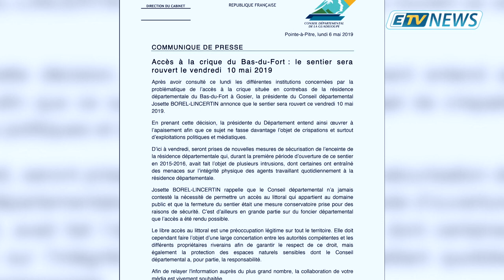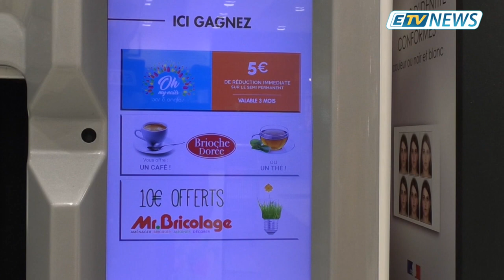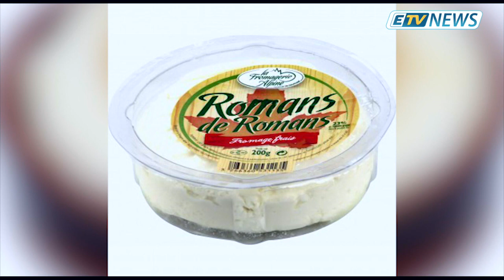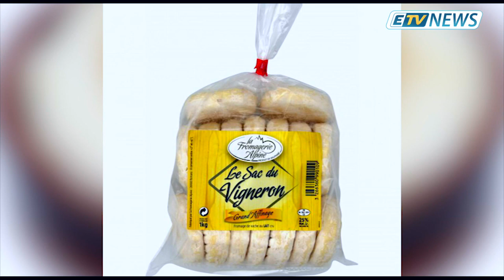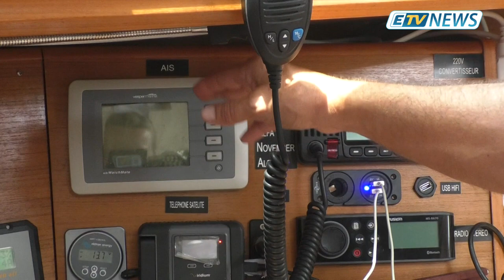JT ETV NEWS du 07 Mai 2019